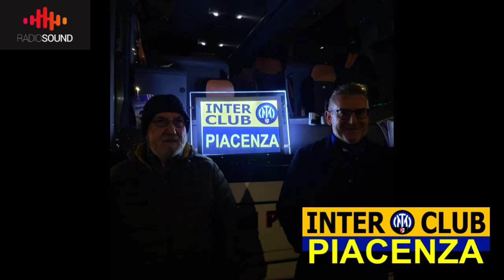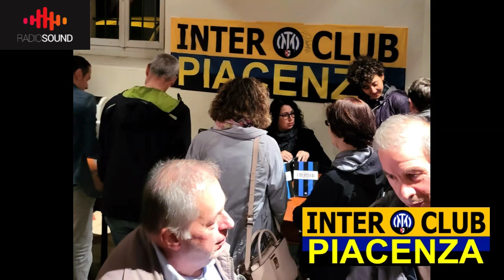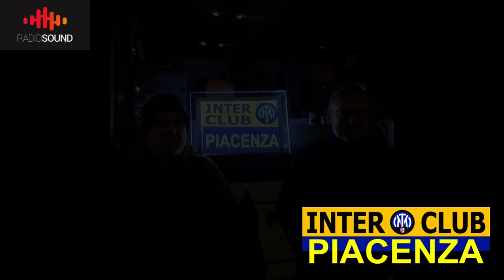Inter - City (10 Giu 2023) Diretta e Animazione Radio Sound - Evento Inter Club Piacenza